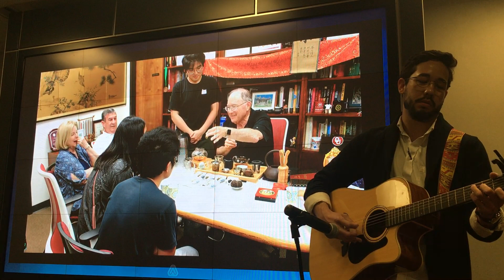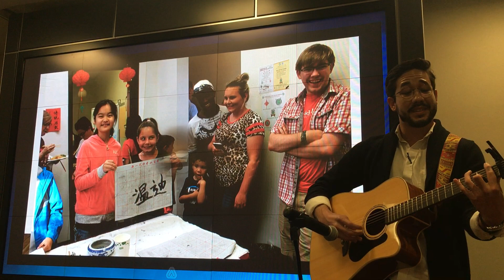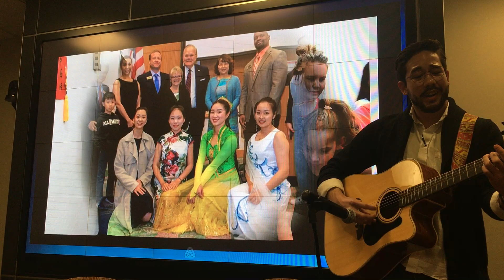"Imagine"_ Live performance at the Fall 2019 OU Humanities Forum presentations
OU Chinese and IAS double major Bradley Quy sang "Imagine" as he played guitar at the end of the video presentations on the cultural origins of the US-China trade war, November 7, 2019.